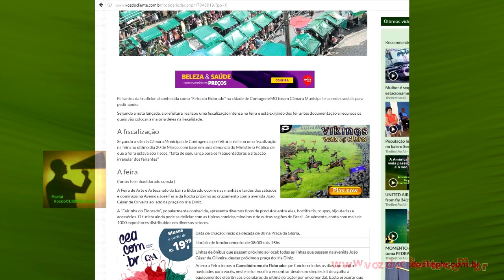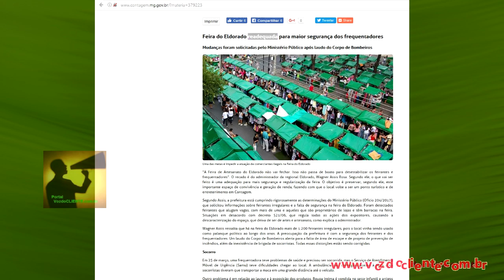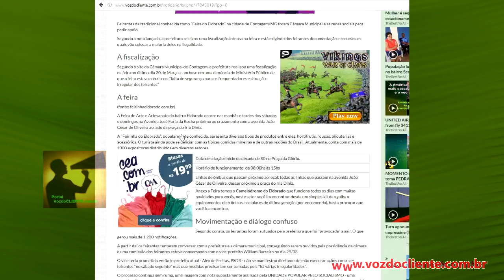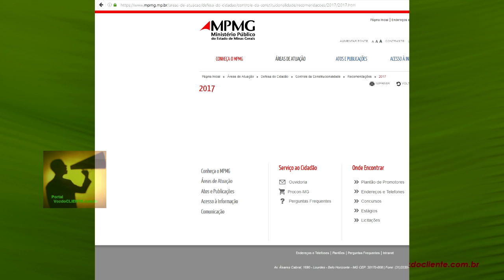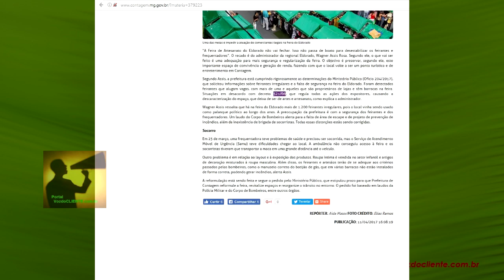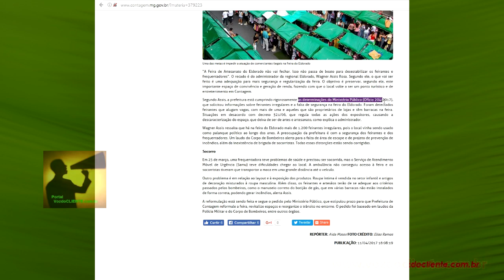Prefeitura noticia que FEIRA DO ELDORADO está fora SITUAÇÃO DE EMERGÊNCIA, decreto de Marília Campos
Existente desde a década de 1980, a "Feirinha do Eldorado" é palco de grande debate na cidade de Contagem/MG nos últimos dias. Isto porque a prefeitura realizou uma fiscalização pesada e começou a falar em retirar a feira do bairro onde ela foi implantada e existe até o momento (vide matéria no portal

De lá pra cá, as confusões, trocadilhos, reuniões e informações são constantes. O portal flagrou essa confusão de decretos no site da prefeitura.

Nós acreditamos que se trata de um erro grafo mas, entretanto, isso não condiz com a transparência que a prefeitura diz ter em disponibilizar informações já que nenhum dos documentos citados na notícia pode ser facilmente localizado ou entendido como parte do processo.